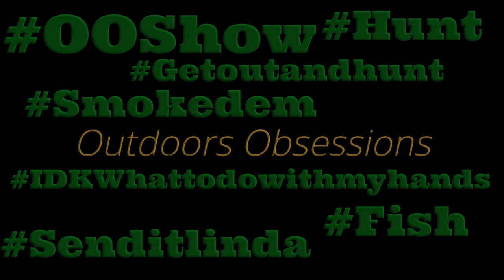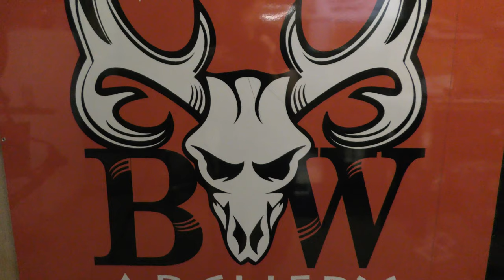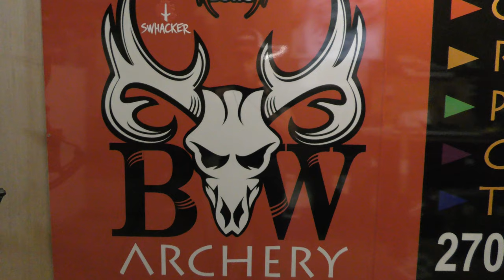Team Member Spotlight | Logan Beach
Today Logan takes us to his Black Bear Bow hunt off the ground!! Nothing separates this man, and bear other than a big set if balls, and some pine needles!!

Also gives us a brief of who he is!

 Logan lays down some incredible footage he is just as skilled with his bow as he is with his camera!

 You can look forward to seeing this Kentucky outdoorsman drop some critters, and great videos!!

Have something you would like us to review or giveaway let us know by emailing us at

Have some photos or videos for us to share with your plug or tag? Send them in! They may end up being in the next video!

Outdoors Obsessions

outdoors_obsessions

  Music & logo owned by Outdoors Obsessions.

Risckys in Reynolds Illinois (facebook)
Crogearts Great Outdoors (facebook)

For permission of use contact